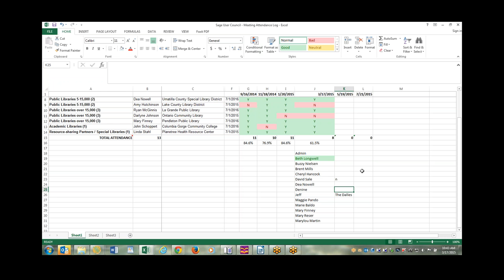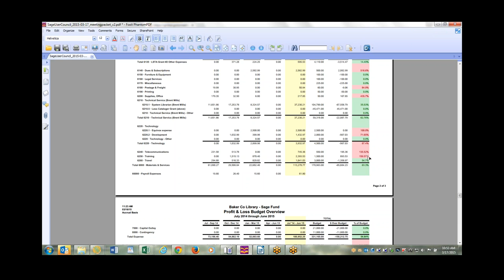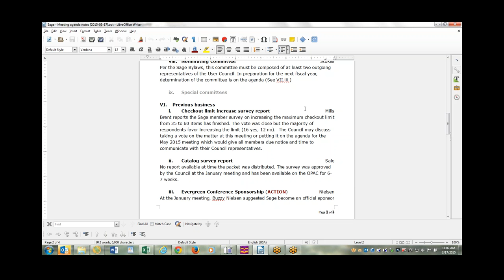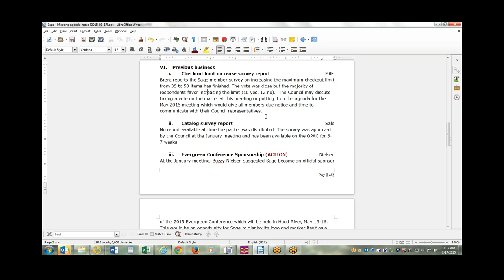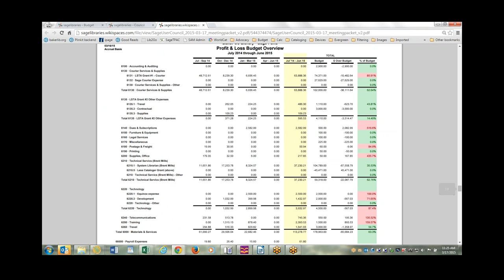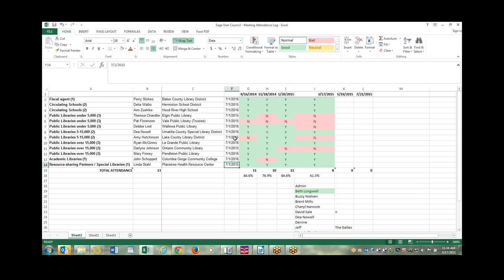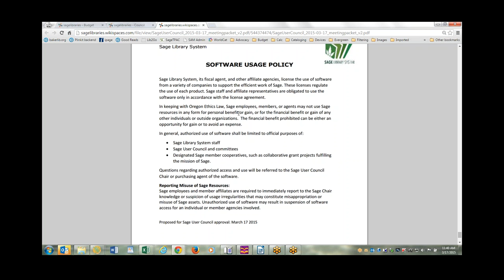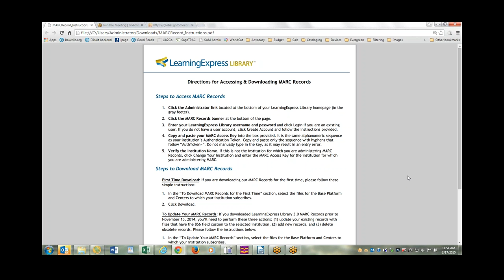2015 03 17 Sage User Council - Regular Meeting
I. Call to order & roll call -- Stokes
II. Additions/deletions from agenda (ACTION) -- Stokes
III. Approval of Jan 20 2015 minutes (ACTION) -- Stokes
IV. Open forum for the general membership -- Stokes
V. Reports
i. Sage staff -- Longwell/Mills
ii. Budget Committee & financial statement -- Stokes/Longwell
iii. Cataloging Committee -- Samuels/Trunnell/Sale
iv. Circulation Committee [inactive]
v. Courier Committee -- Longwell
vi. Development Committee -- Longwell/Mills
vii. Governance Committee  -- Stokes/Baldo
viii. Nominating Committee -- Stokes
ix. Special committees
VI. Previous business
i. Checkout limit increase survey report -- Mills
ii. Catalog survey report -- Longwell
VII. New business
i. Approval of Sage Budget FY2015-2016 (ACTION) -- Stokes
ii. Approval of Sage Software Use Policy (ACTION) -- Stokes
iii. Nominating Committee for new councilors -- Stokes
iv. Proposal to add LearningExpress MARC records -- Hancock
v.  Proposal to establish regular meeting time at 10am -- Nielsen
VIII. Agenda items for next meeting -- Stokes
IX. Review of task assignments  -- Stokes
X. Adjournment